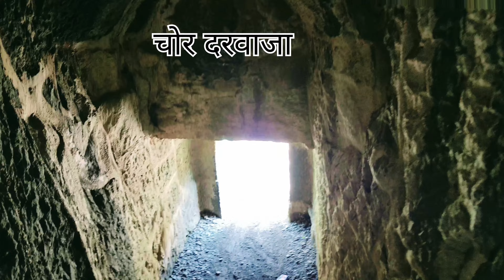स्वराज्याचे तोरण - किल्ले तोरणा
नमस्कार मंडळी ... घेऊन आलोय एक नविन व्हिडिओ

जय शिवराय,
तोरणा - इ.स. १६४७ साली वयाच्या अवघ्या सोळाव्या वर्षी छत्रपती शिवाजी महाराजांनी तोरणावर भगवा  फडकवुन आदिलशाहीलांच नव्हे तर संपुर्ण मुघसाम्राज्याला एक वचक दिला होता. काय तर वयवर्ष फक्त १६ . तर पाहूया आज या तोरण-गडाला अर्थातच स्वराज्याचे तोरण - किल्ले तोरणा .
Hello everyone, here is a new video

Jai Shivaray,
Torana - A.D. In the year 1647, at the age of just sixteen, Chhatrapati Shivaji Maharaj gave a pledge of his own to not only the Adil-Shahi but the entire Mughal Empire by hoisting saffron on the Torna. What is the age, just only 16. So let's look today at this Pylon fort (toran gad), of course, the great Fort- TORNA
Follow me on istagram  : shubhams_lenselife